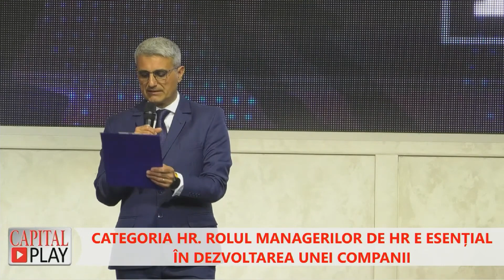Care sunt cei mai buni manageri de resurse umane din țară? Evidențiații din cadrul Galei Capital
Obiectivul principal al managementului resurselor este de a asigura o experiență optimă pentru personalul organizației. Ceea ce ne aduce la o observație simplă: fie că e vorba de o afacere, fie că e vorba despre acțiuni caritabile sau lucrări într-un minister, ”omul sfințește locul” este universal valabil. Dar, ca să ai o resursă umană valoroasă și ca să găsești omul potrivit la locul potrivit în acest secol trebuie să te bazezi pe un specialist în domeniu. Head hunterii și-au câștigat acest important rol.